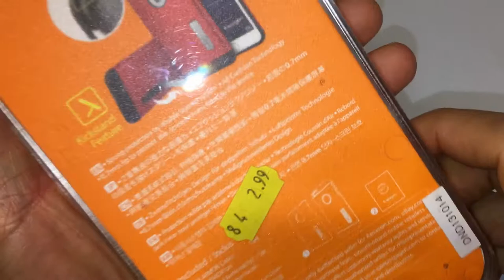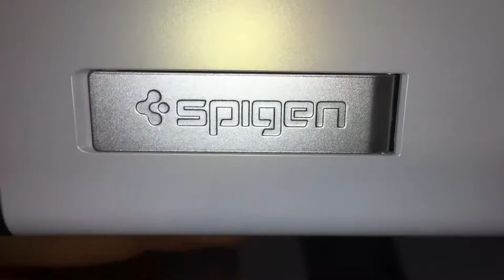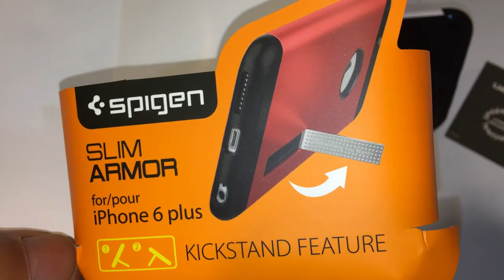Spigen Slim Armor iPhone 6S 6 Plus Case Air Cushion Technology Hybrid Drop Protection (03-03-2020)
Spigen Slim Armor iPhone 6S 6 Plus Case Air

Cushion Technology Hybrid Drop Protection
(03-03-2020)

Cost:  $2.99 (Purchased at a flea market)